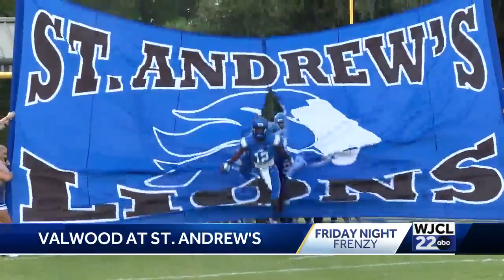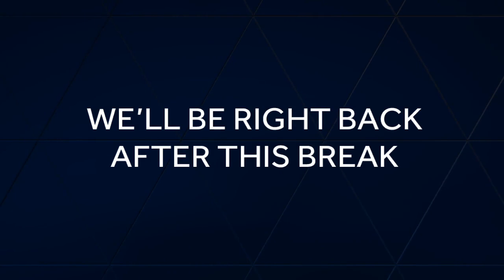week two frenzy